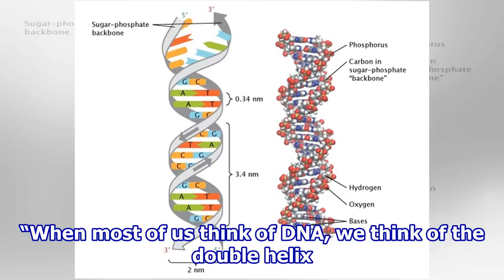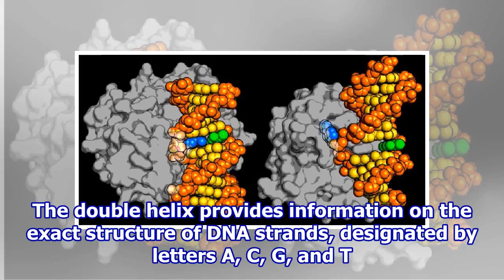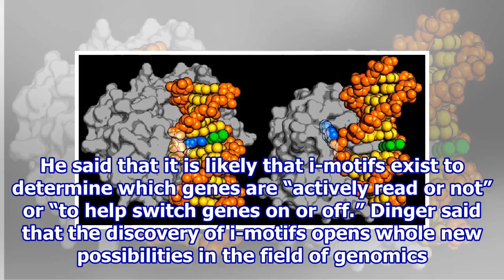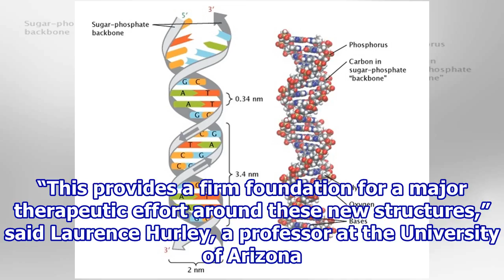Scientists Discover New Type Of Human DNA That Defies The Science Of Double Helix